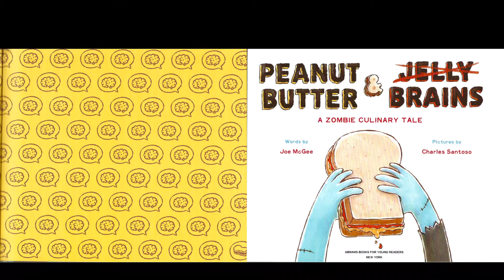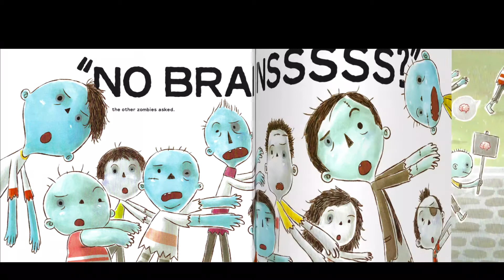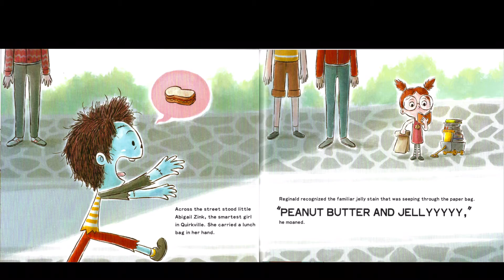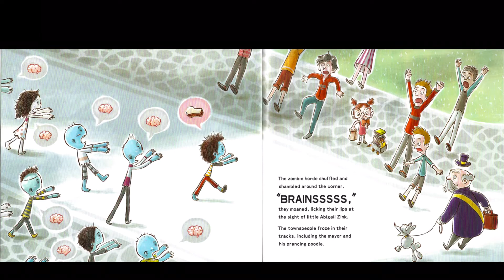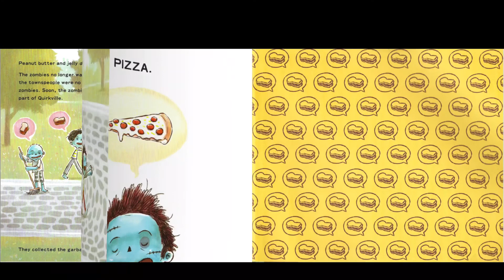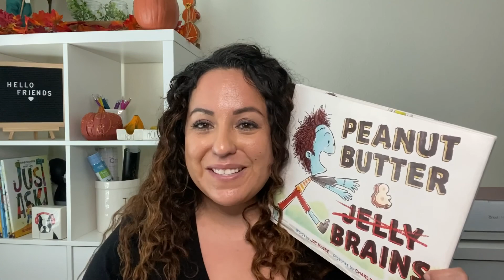Peanut Butter & Brains